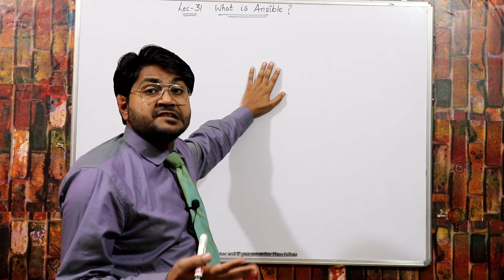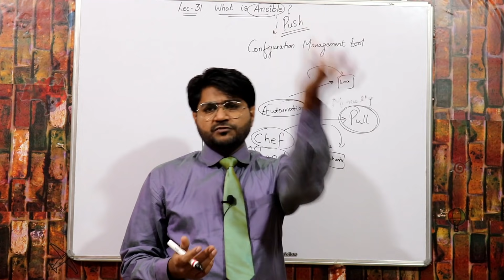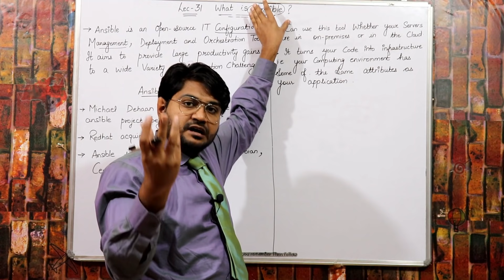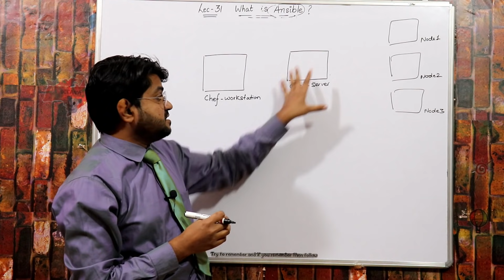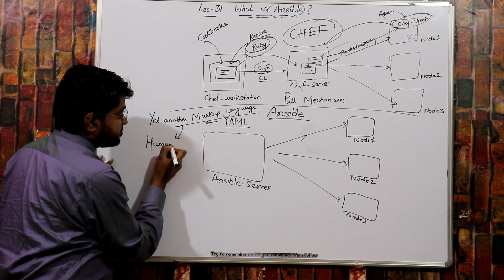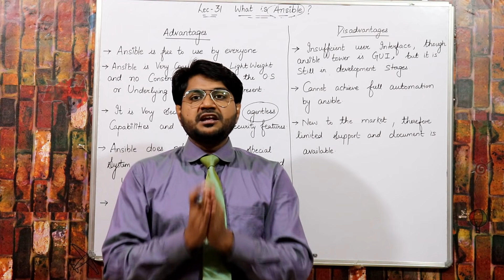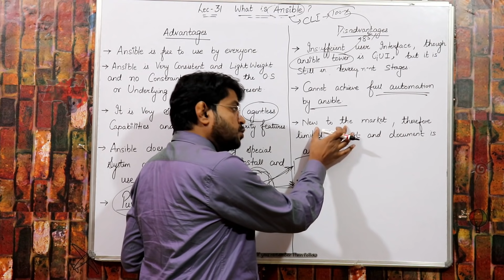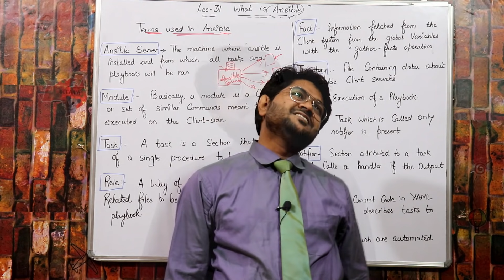What is Ansible-Hindi/Urdu Part-1 | Ansible tutorial for beginners | How Ansible works | Devops tool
Lec-31 This Ansible tutorial will help you to understand why Ansible is needed, what is Ansible, Ansible as a pull configuration tool, Ansible architecture, Ansible playbook, Ansible inventory, how Ansible works, Ansible tower. Ansible is a simple, popular, agent-free tool in the automation domain. Ansible is a tool that allows you to create and control three key areas within the operations environment of the software development lifecycle. The first one is IT automation which allows you to write instructions to automate the IT professional's work that you would typically do manually in the past, the second is configuration management which allows you to maintain consistency of all systems in the infrastructure and the third is automatic deployment which allows you to deploy applications automatically on a variety of environments. Now let us get started and understand Ansible and it's architecture.